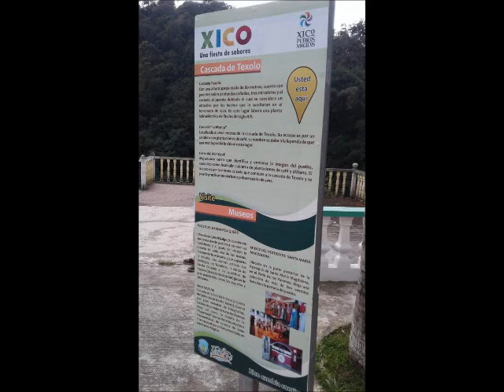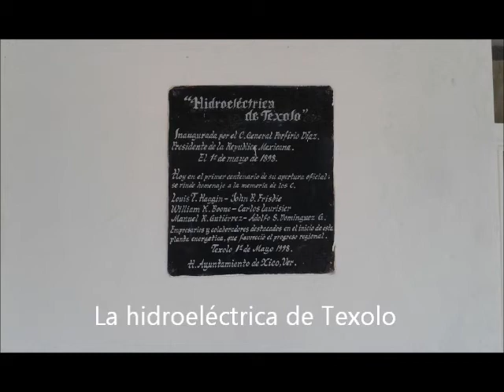Cascadas de Texolo en México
La madre naturaleza con estas majestuosas cascadas localizadas en Xico, Veracruz.  Todo un espectáculo para los visitantes nacionales y extranjeros.